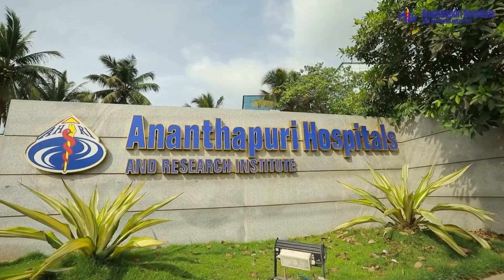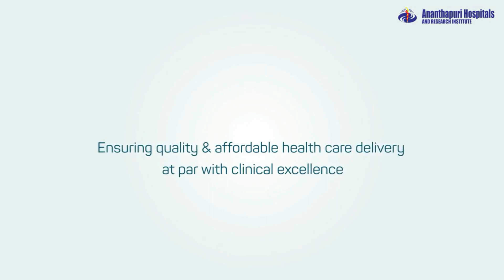Best food to eat in summer | വേനൽകാലത്ത് ഏതൊക്കെ ഭക്ഷണം കഴിക്കാം? | Jaziya, Senior Dietician, AHRI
Healthy summer food is necessary to get relief from the summer heat. In this video, Ms. Jaziya, Senior Dietician, Ananthapuri Hospitals and Research Institute discusses the best food to eat in summer.